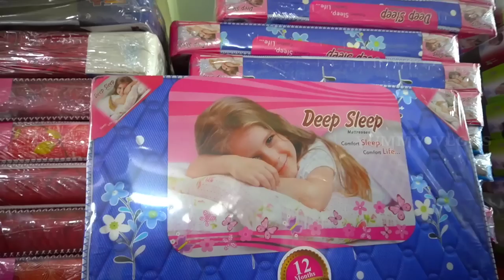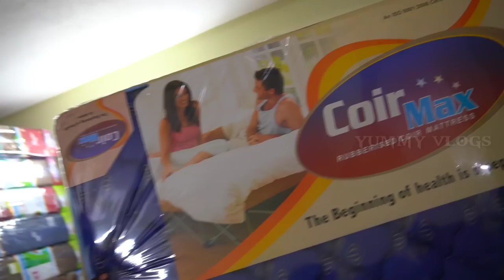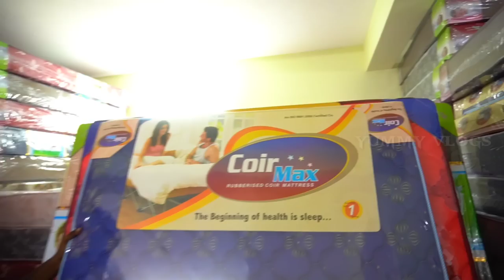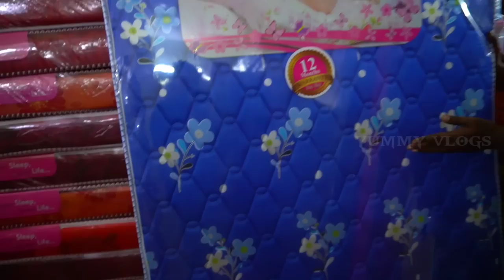DIRECT GODOWN SALE |2 தலையனை விலையில் மெத்தை வாங்கலாம் | yummy vlogs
its a bed wholesale godown visit
he sales all variety matresses very cheapest price and wholesale retail also

if u want contact below numbers

address details

Cheryl Enterprises

No: 9 Saraswathi nagar
Gandhi street
Old perungalthur
West Tambaram
Chennai